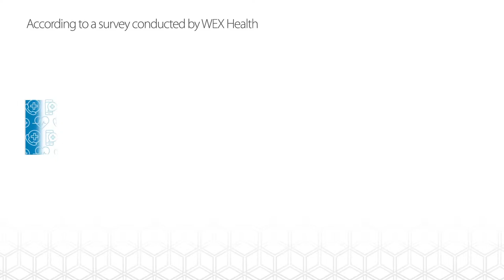WEX Health Capitol Commentary - The Future of Mobile Tech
Mobile technology is booming, but how is it impacting the healthcare industry and the behavior of consumers? Find out the influence of mobile from our healthcare experts. Click here for full playlist of Capitol Commentary videos